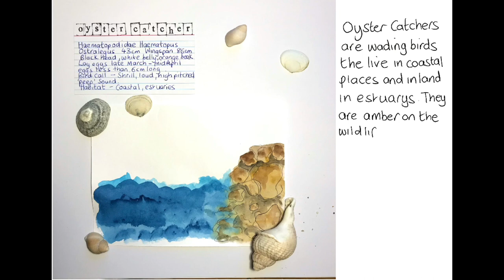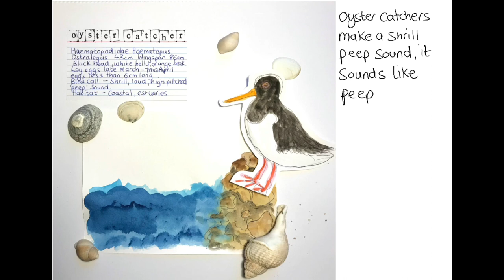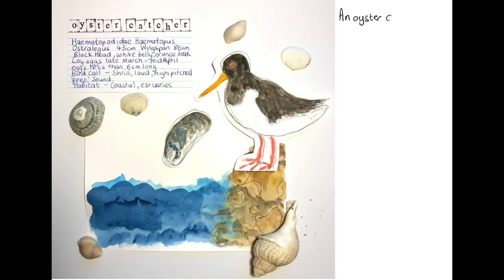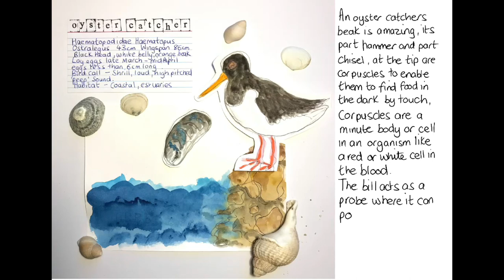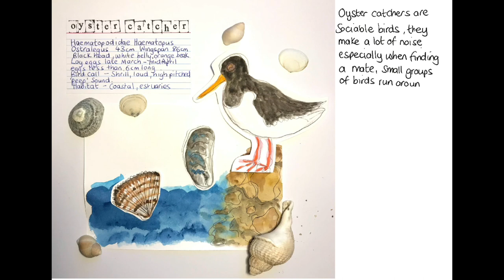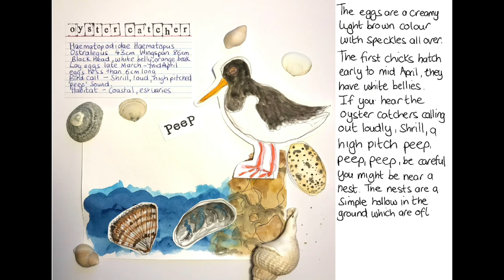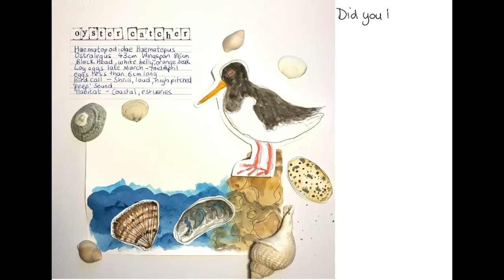Learn about birds ~ Oyster Catchers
This stop motion, educational video is all about Oyster Catchers, a wading bird I saw in Morecambe February 2023, when the tide was in, they are interesting and noisy birds with bright orange beaks.

I love nature and I love sharing about it in an easy way, whether through my zines, Wild Creative Woman membership or videos and art.

You can find more about me and what I do